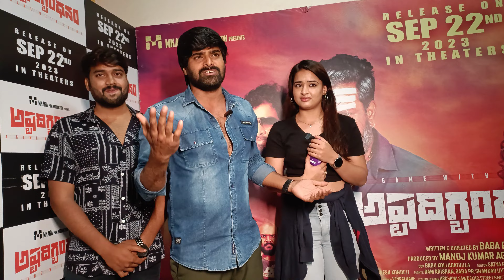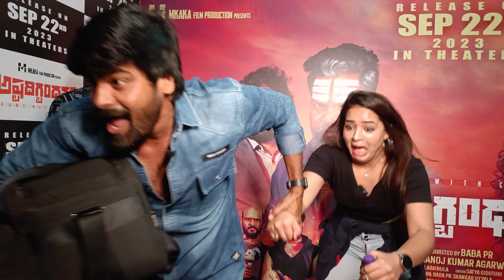Ashtadigbandanam Movie Review Show Public Talk || Venkat Palli